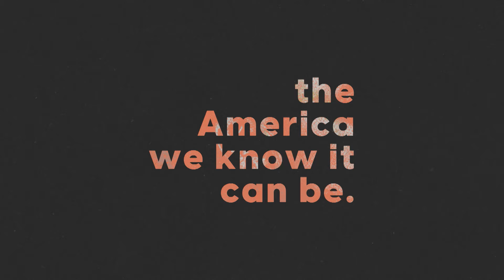Podcast Streaming Now - Not So Black and White: A community's divided history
What divides the people of Tallahassee? How unified is our local community? WFSU Public Media’s new podcast investigates the barriers that continue to separate the places we live, work, play, educate and worship. We trace the divided history of Tallahassee and Leon County to determine how far we’ve come and how far we still need to go.